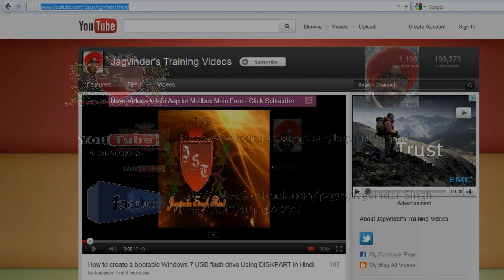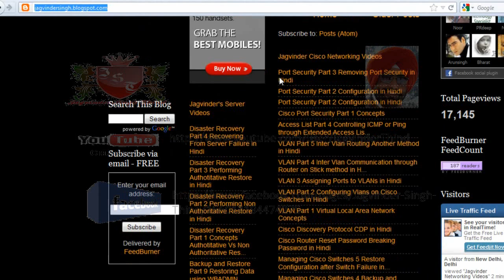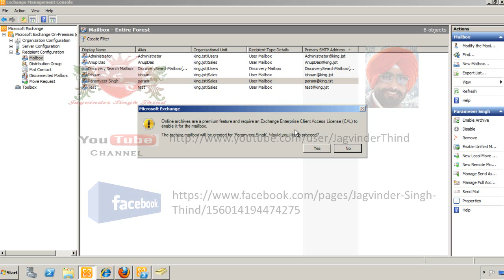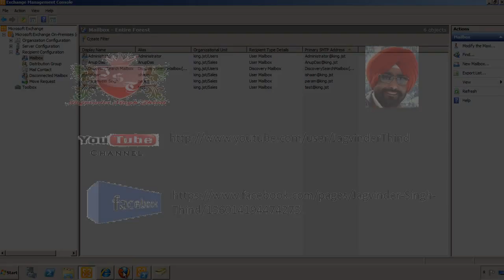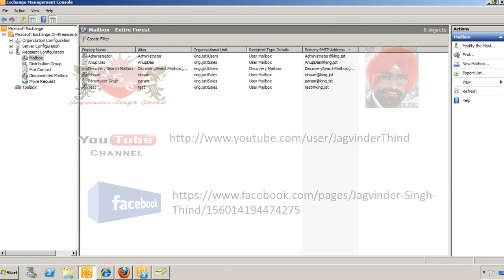✅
In this Video in Hindi Jagvinder Thind shows How to Enable or Disable Archive Mailbox in Exchange Server 2010 in hindi or Archive mailbox configuration in hindi. Exchange 2010 Installation and configuration.